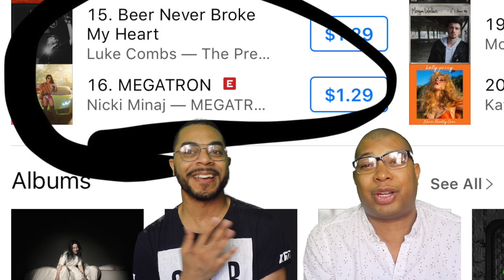PopRoast: Nene's Denial, Jada's Business & Willow's Too! Love & Hip Hop Drama + Celebrity Gossip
Mugs&Merch